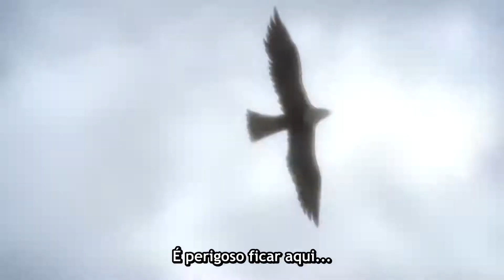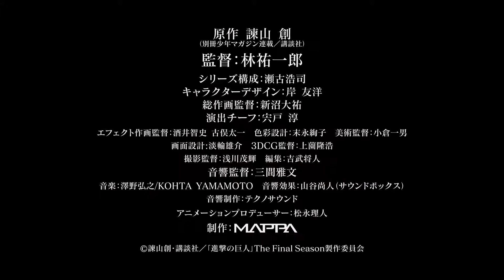Shingeki no Kyojin - Trailer 4ª temporada 2020 /Legendado (FULL HD PTBR)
Attack on Titans trailer última temporada legendado em ptbr